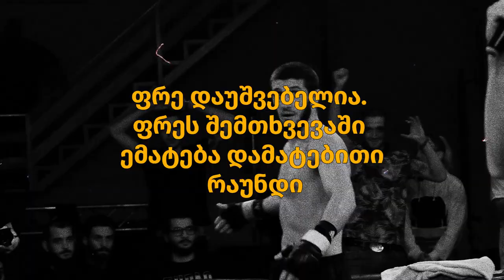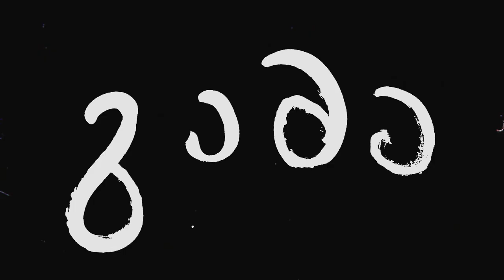GAMA - FIGHT CLUB ⁞ ეპიზოდი 1 | Rtveliashvili VS Akopiani | Melashvili VS Askarov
GAMA FIGHT CLUB - მე-4 შესარჩევი შეჯიბრი, 8 წყვილის დაუნდობელი დაპირისპირება და გრან-პრიმდე კიდევ ერთი ნაბიჯით მიახლოების დაუოკებელი სურვილი!

Rtveliashvili VS Akopiani
Melashvili VS Askarov

17 სექტემბერს,  არ გამოტოვო ერთი წონითი კატეგორიის უძლიერესი სპორტსმენების ნახევარ ფინალი და ფინალი ერთ საღამოს! არ გამორჩე ადრენალინს, დაძაბულობას და ყველაზე დაუნდობელ ბრძოლებს გამას ბეჭდისთვის!